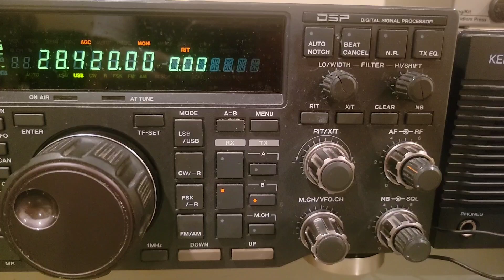A62A, 10m, 2 October 2023, 1225z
de wa2vuy: club station, op Herb, A65PX